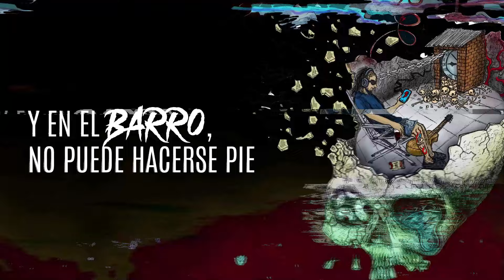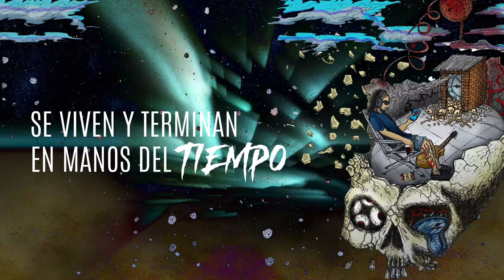RAYO - INSISTIR- (Letra)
INSISTIR es el cuarto tema del  EP  (Explosion)
Fue grabado en vivo el 11 de Agosto del 2023 en Lujan , en el estudio "Pende de un hilo " de Miyo Miglioranza  junto a su equipo  Juan Cavalli , Ariel Mehaudi , Tito , Yaky Cortez , Colo y Guille de "Delta backline " y la produccion general de Damian Ezequiel "INDIO".
Los overdubs fueron grabados el 10 de octubre en el estudio "Goldney Session".
Edicion , mezcla y mastering a cargo de Julian Poncelas en el Estudio "Groove Garden" (Lanus).
Artistica: Manu Twydarcksoul y Fede Gonzalez(@Primeramente)
Video: Fede Gonzalez (@Primeramente)

RAYO:
Santiago Muñiz: Voz y Guitarra
Nicolas Meli : Guitarra y Coro
Abel Garcia: Bajo
David Adjoian : Bateria.
Gracias a los amigos de siempre por apoyar en todo Javi , pocho , javi C. , a las familias y todos los que siempre estan .

RAYO